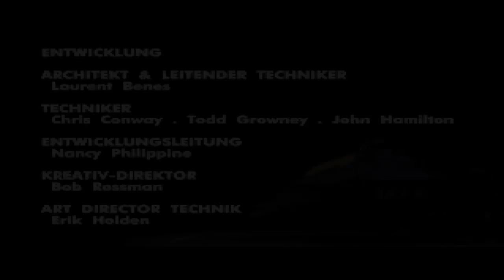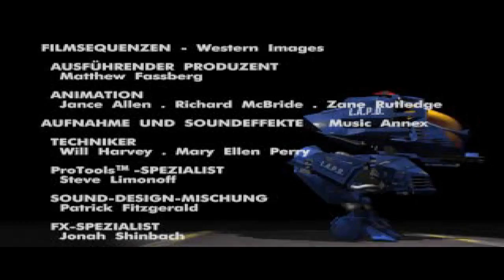Future Cop: LAPD #09| Long Beach [LP][GER]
[Kurze spiel Beschreibung]
Future Cop: L.A.P.D., auch Future Cop: LAPD 2100, ist ein Third-Person-Shooter, entwickelt und verlegt von Electronic Arts
 und zuerst für PlayStation, dann auch Mac OS und Windows veröffentlicht.
Future Cop wurde ursprünglich als Serienableger der erfolgreichen Strike-Reihe konzipiert.
2009 wurde das Spiel über das PlayStation Network ein weiteres Mal für PlayStation 3 und PlayStation Portable veröffentlicht.
Der Spieler übernimmt die Rolle eines Piloten der Polizeiroboteinheit X1-Alpha im Jahr 2098.
Diese multifunktionale Kampfeinheit wurde für den Krieg gegen die organisierte Kriminalität in Los Angeles entwickelt.
Es kann sich in zwei unterschiedliche Gefährttypen verwandeln, ein schnelles Hovercraft oder einen langsamen Kampfmech.
Die geschickte Nutzung der unterschiedlichen Fähigkeiten dieser Gefährttypen ist ein Hauptaspekt des Spiels.
Das Spiel besitzt mit Verbrechensbekämpfung (engl: Crime War, Handlungskampagne) und Kampf ums Revier (engl.: Precinct Assault)
zwei Spielmodi, die sowohl allein als auch mit einem zweiten Mitspieler bestritten werden können.